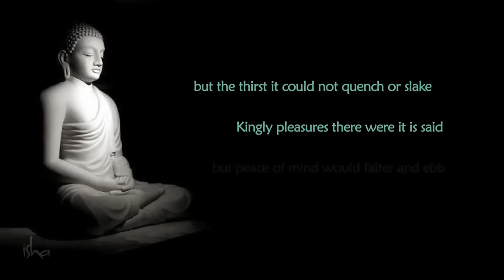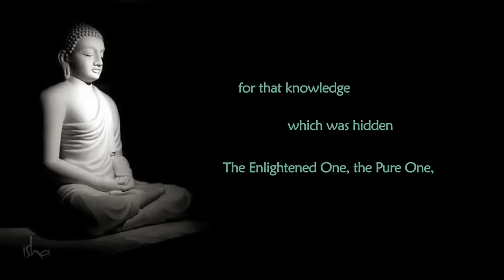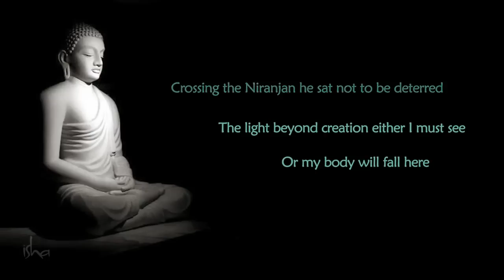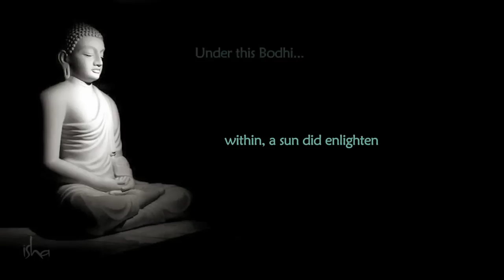उसकी कथा जो बुद्ध है ( साउंड्स ऑफ़ ईशा )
गौतम बुद्ध की याद में ईशा की संगीत मंडली ‘साउंड्स ऑफ ईशा’ द्वारा भेंट की गई एक यादगार गीत ‘उसकी कथा जो बुद्ध है।’ बुद्ध पूर्णिमा के शुभअवसर पर सुनें यह दिलचस्प गीत। .